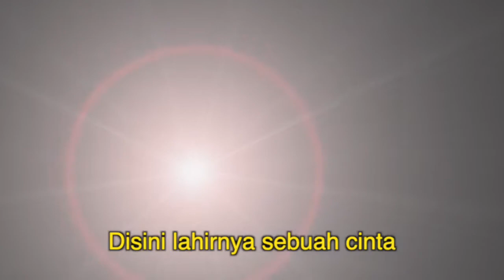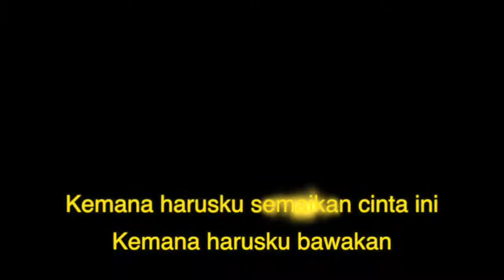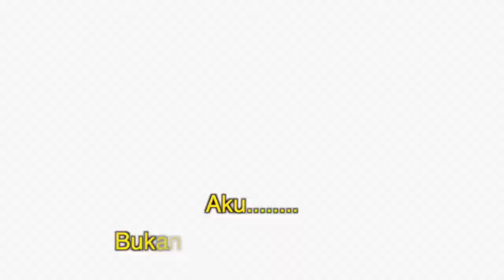TM Pahang Warisan